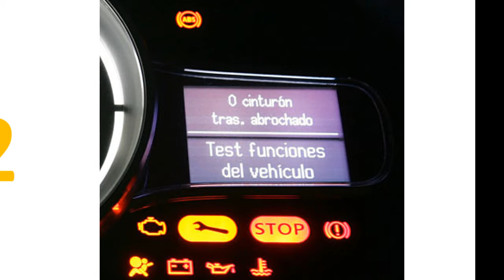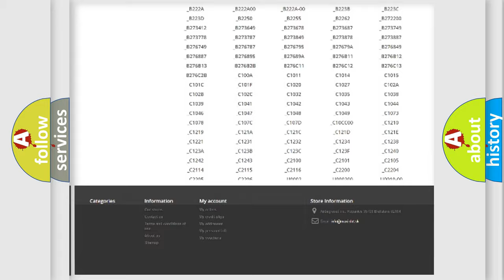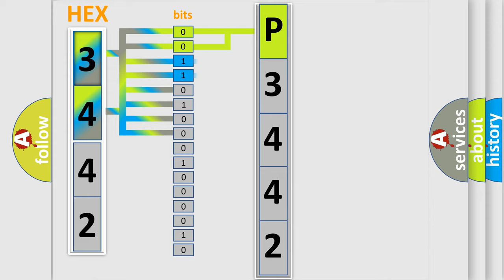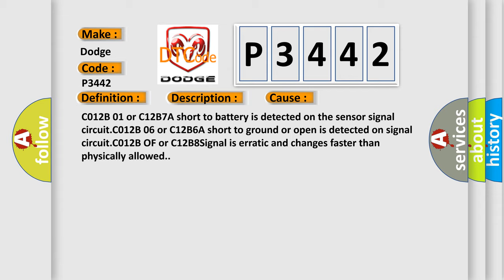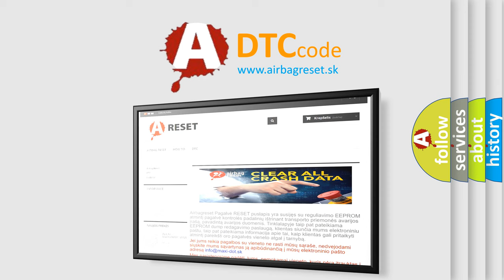DTC Dodge P3442 Short Explanation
Contents:
0:21 Basic DTC analysis according to OBD2 protocol standard.
1:48 Insight into programming
2:58 A diagnostically understandable description of the Diagnostic Trouble Code
3:05 Basic error definition

Make:
Dodge
Code:
P3442
Definition:
High Pressure Accumulator Pressure Sensor Erratic
Description:
Ignition ON.Ignition voltage is greater than 10 volts.